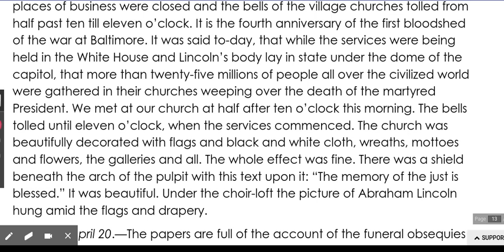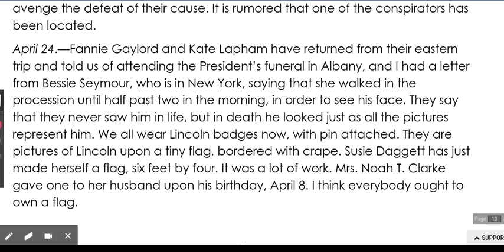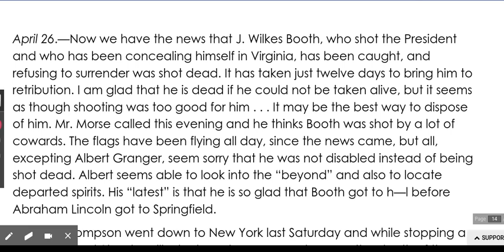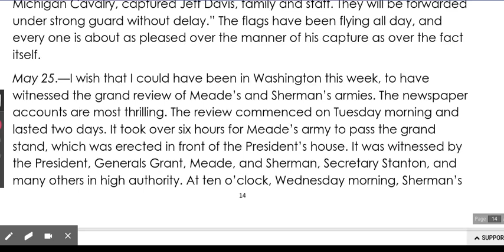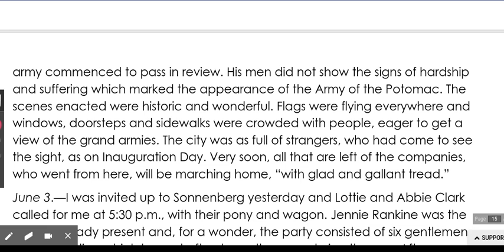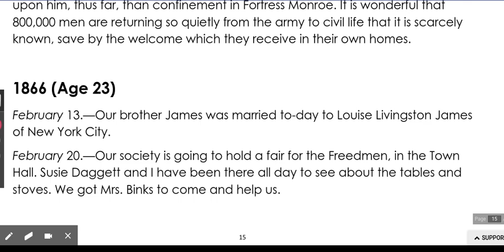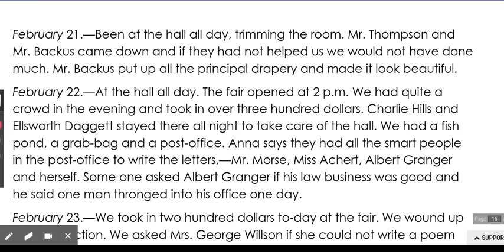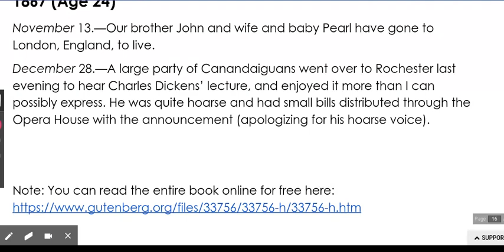Village Life in America Part 3